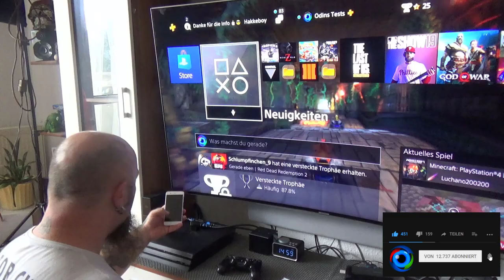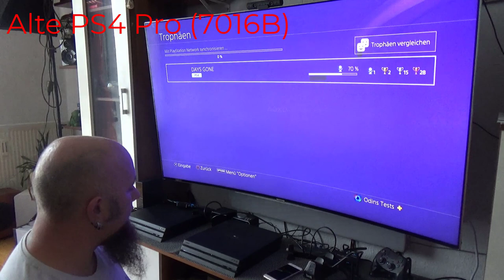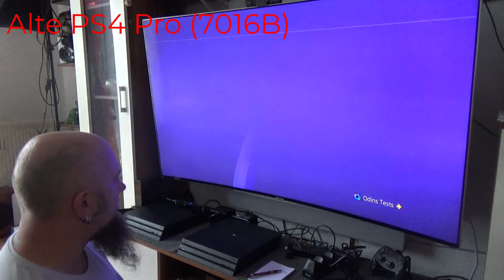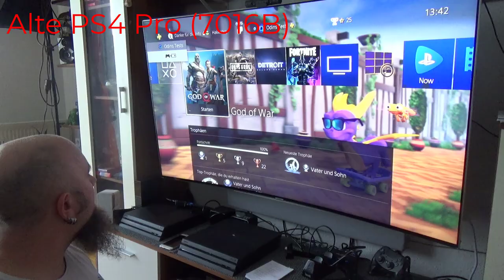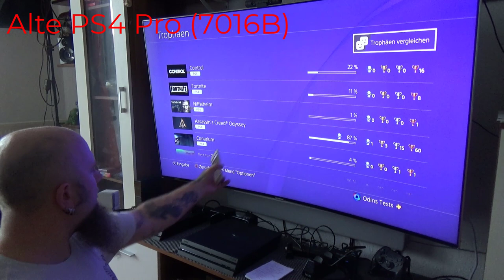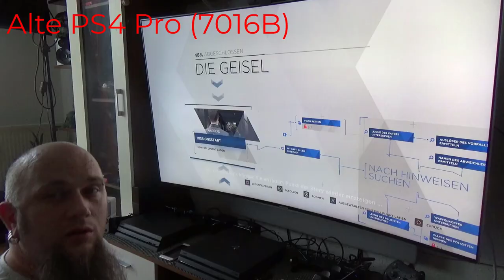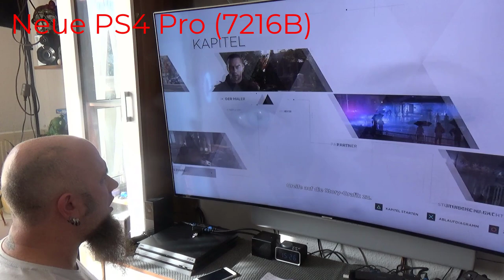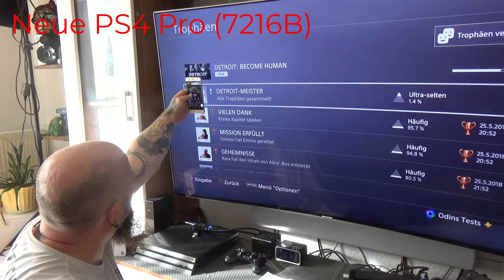Der GROßE PS4 Pro Lautstärkevergleich | PS4 Pro 7216B VS PS4 Pro 7016B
In diesem Video vergleiche ich die Lautstärke der PS4 Pro (CHU 7016B) mit der PS4 Pro (CHU 7216B) im Menü und verschiedenen Spielen. Sehr interessante Ergebnisse warten auf euch.
PlayStation 4 Pro
Mit dem Code Odin gibt es 10% Rabat
👍🖖🤟Mein Equipment👍🖖🤟
Ihr habt Bock mit mir zu zocken oder zu texten? Kein Problem:
PSN: odin_ase
Steam: odin_ase